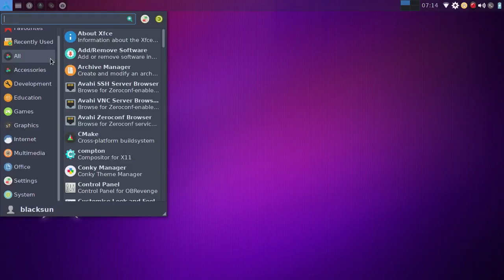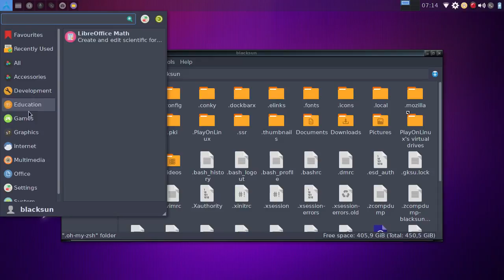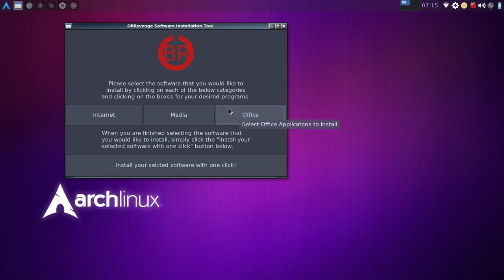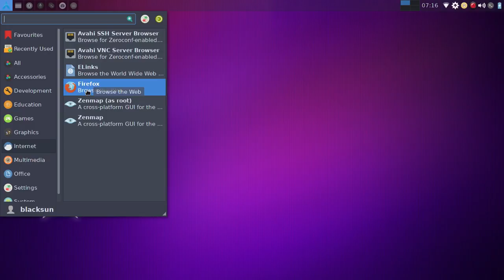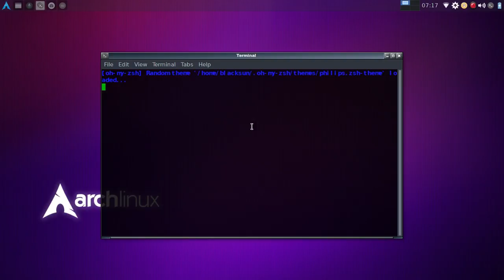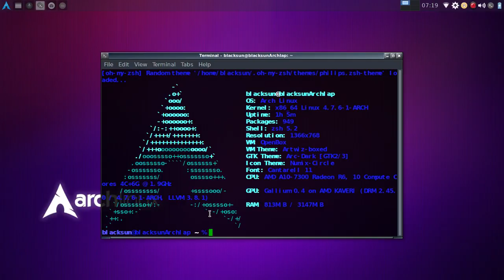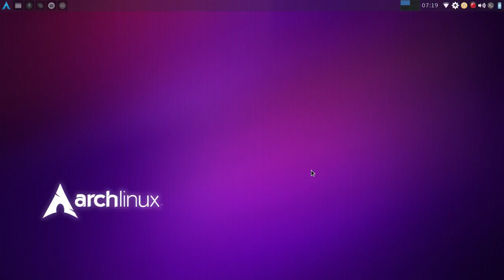Arch Openbox: ObRevenge showcase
Today I take a look at ObRevenge
A pure arch linux distro with an openbox DE preconfigured out  of the box, and also featuring the calamares installer.

Go here for awesome terminal fonts themes and plugins for the zsh shell.

Go  to any of the above channels for awesome linux content
RIP Midfingr